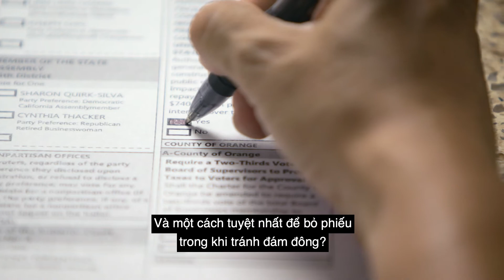Voting at Home Under COVID-19 [EXTENDED] - Vietnamese (Tiếng Việt)